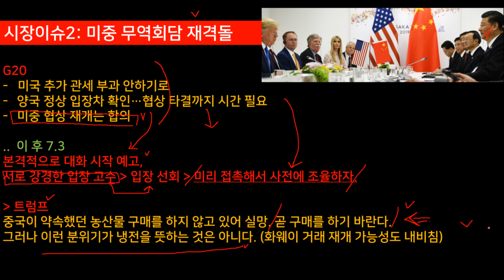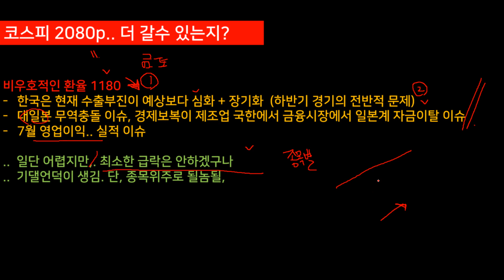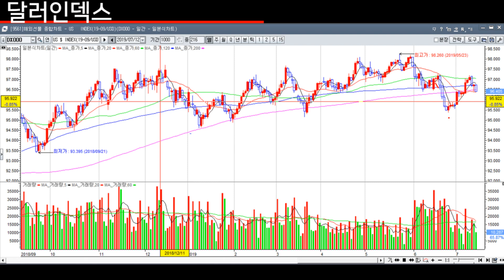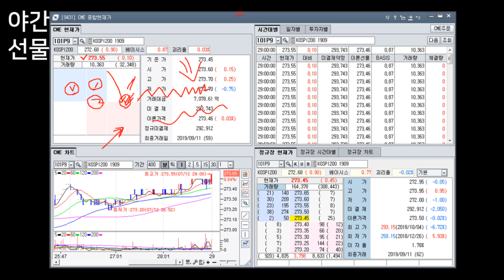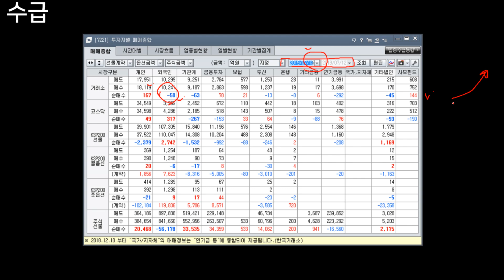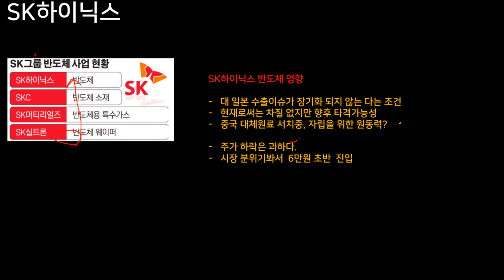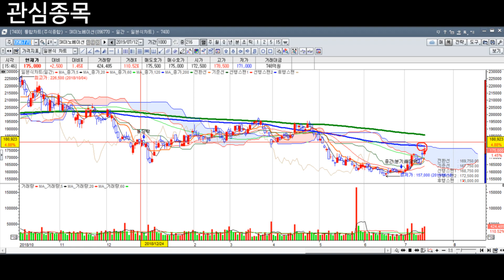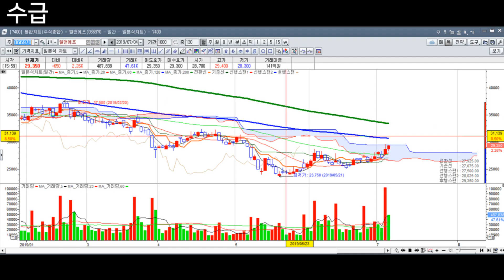7월 하반기 주식전망과 추천종목 5가지